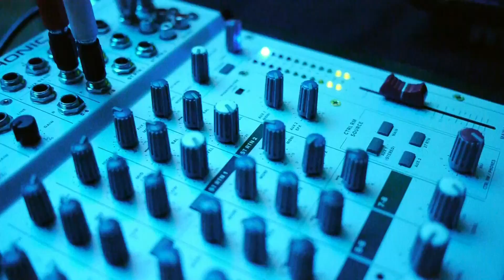obec LETANOVCE - 17. REPREZENTAČNÝ PLES OBCE LETANOVCE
kamera a strih: Marián Lesňák
fotograf: Adam Podolinský
hudba: hudobná skupina TORON